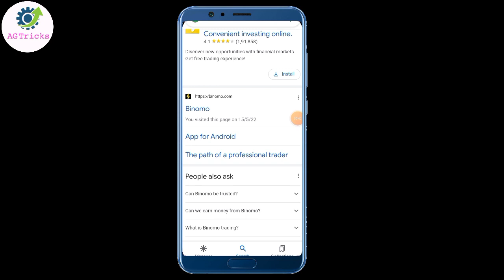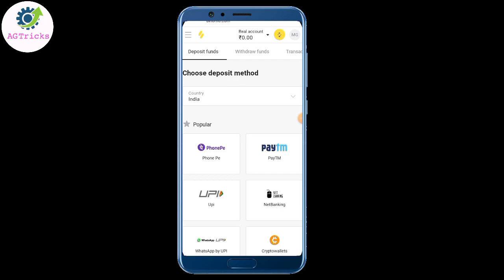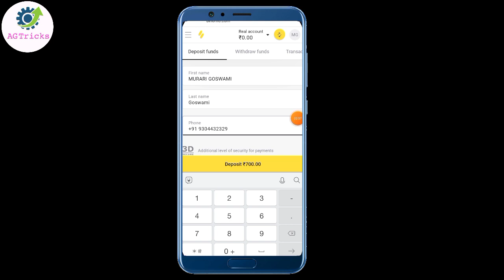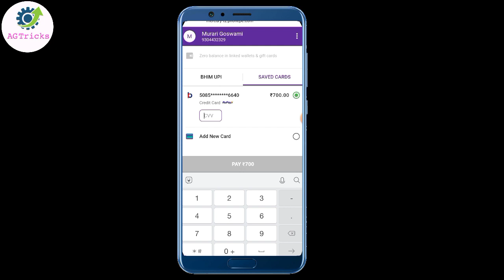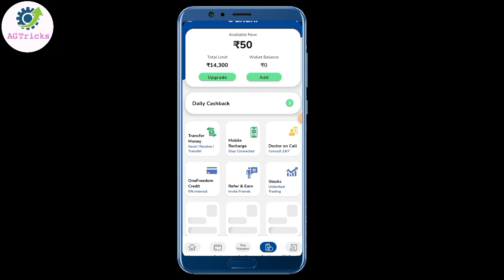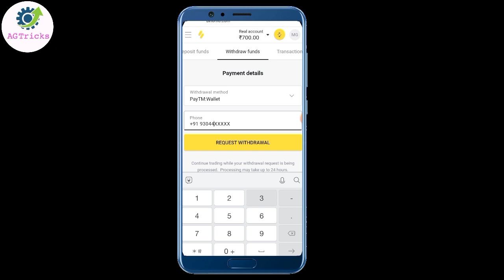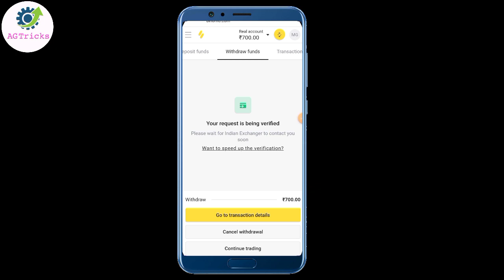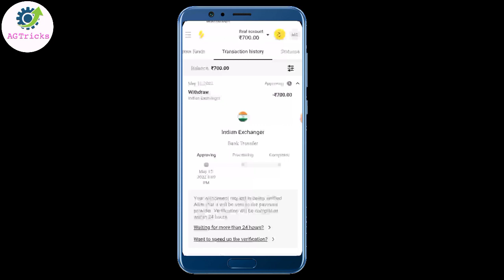🔥बिल्कुल फ्री!!How to transfer dhani wallet to bank account~Dhani freedom to bank account🔥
सिर्फ 1 मिनट में!dhani credit limit bank transfer! dhani se paise kaise transfer kare. New Tricks.

👉any questions follow Instagram..

Hi.Friends
I Am Murari Goswami Owner OF AG Tricks Youtabe channel.

नमस्कार दोस्तों मैंने इस वीडियो में आप लोग को बताया है कि धानी फ्रीडम कार्ड से अब बैंक में पैसा कैसे ट्रांसफर कर पाएंगे सिर्फ 1 मिनट में. मुझे उम्मीद है वीडियो आप लोगों को जरूर पसंद आएगा.

dhani credit limit bank transfer!
Dhan se paisa kaise Transfer kare
Dhani se paisa kaise nikale
Dhani se paisa nikalne ka tarika
Dhani credit lime to bank transfer
how to transfer dhani credit line to bank account
dhani limit bank transfer new trick
dhani one freedom card to bank account transfer
dhani one freedom credit line to bank transfer
how to transfer dhani wallet to bank account
dhani one freedom card se bank transfer
dhani credit line to bank transfer
dhani card to bank transfer
dhani credit line
dhani limit upgrade
dhani one freedom credit line
dhani one freedom
dhani one freedom card
dhani applimit to bank transfer
dhani limit to bank account transfer
dhani limit bank transfer new working trick
dhami limit bank me kaise transfer kare
dhani limit bank account transfer 2021 new
dhani one freedom card limit to bank transfer
indiabulls dhani limit bank transfer 2021

Murari Goswami👍